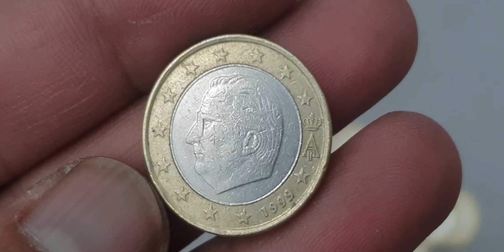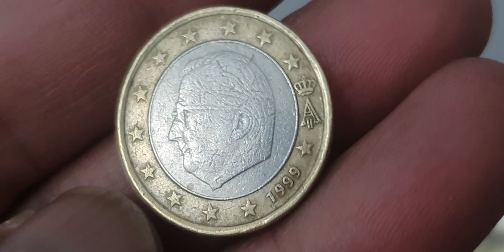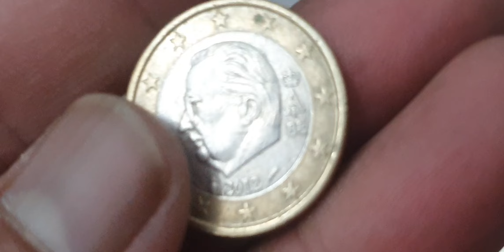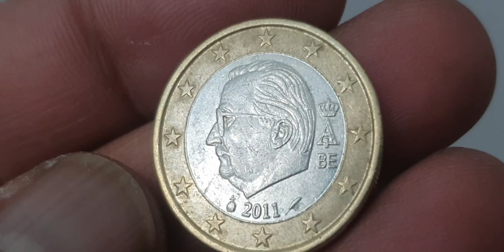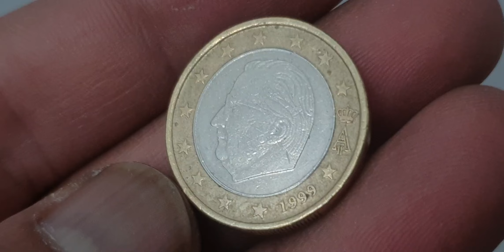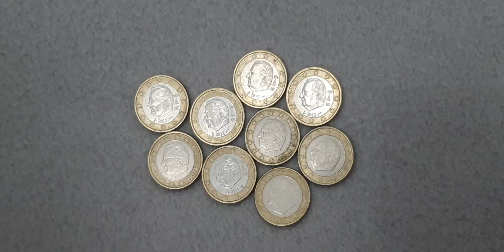RAREST EURO COINS - 1€ BELGIUM COINS YOU DIDN'T KNOW ABOUT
9 Super Ultra Rare Belgium 1€ Euro Mix Coins Worth Money! youtube coins coinmaster coincollecting coinmuseum rarecoins coin_exhibition coinbase coinrollhunting rare rarebundle coin rarebundle rarecoin coincollector #@rjshanimobile.discoverthee5093

Belgium
1 euro collection

Super mix 1 euro coins collection from belgium.belgium coins worth money.euro coins worth money.